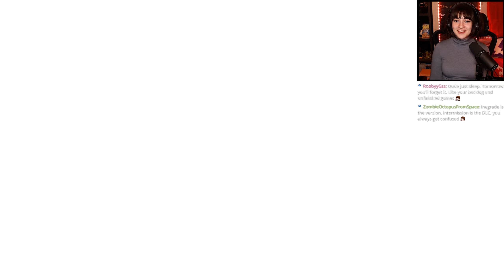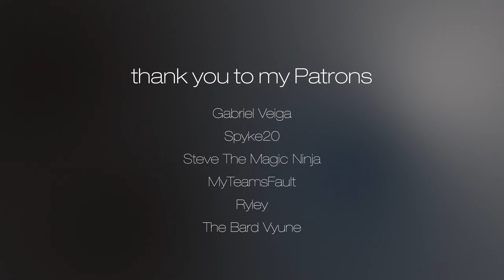Me? Gongaga | Crisis Core: Final Fantasy VII - Reunion - Part 3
Part 3 of my Crisis Core: Final Fantasy VII - Reunion playthrough that I played over at Twitch and here!